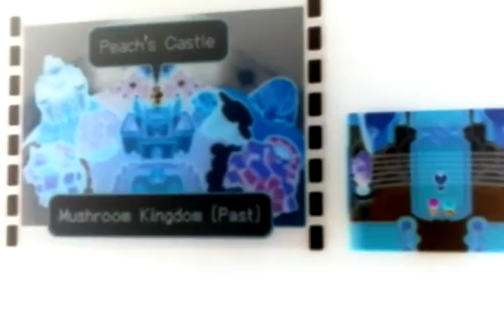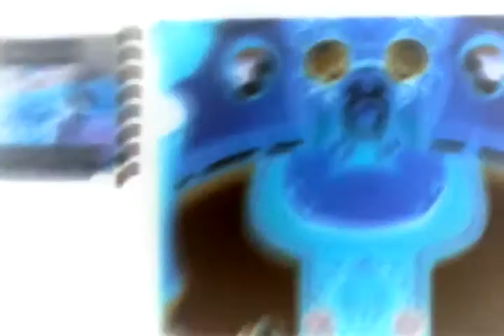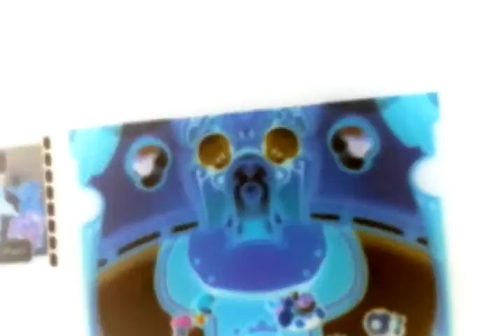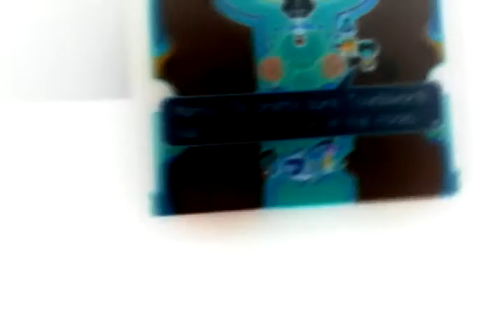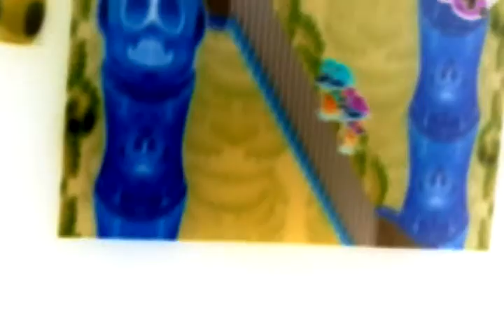Mario and luigi partners in negative time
This RPG is a good one. The negative version is more intense with quick actions. I hope you enjoy